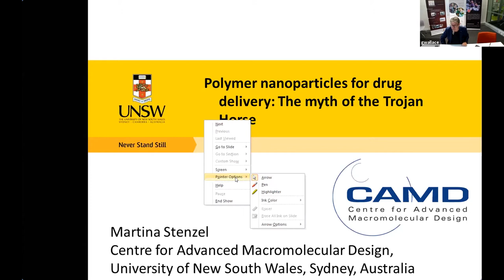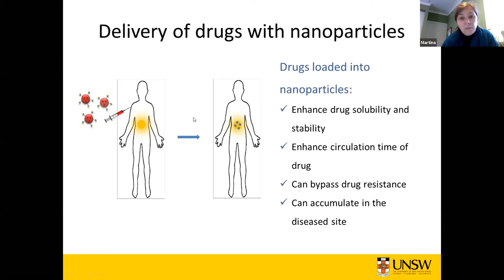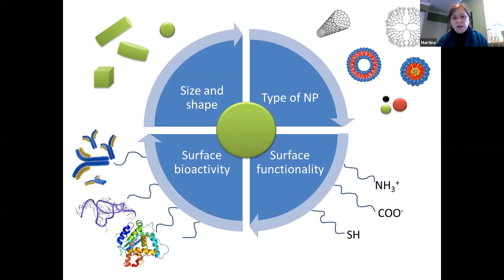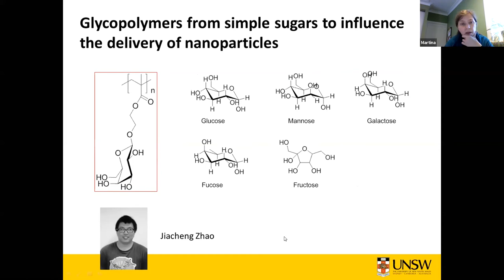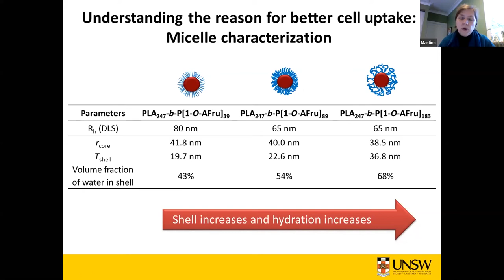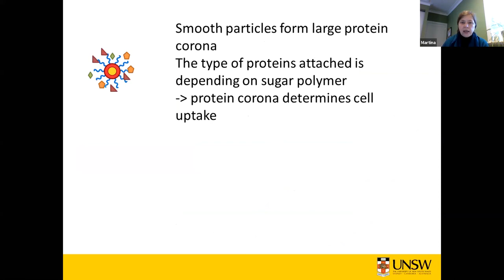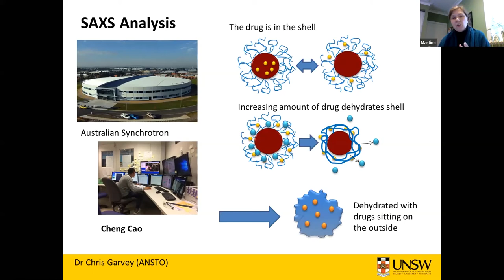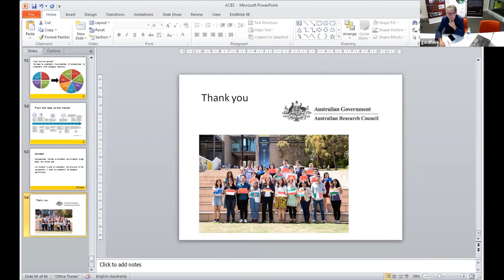Polymer nanoparticles for drug delivery: The myth of the Trojan Horse with Prof Martina Stenzel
Polymer nanoparticles are widely used to deliver drugs, predominantly anti-cancer drugs. In this presentation, Prof Martina Stenzel gives a brief overview on how nanoparticles can be used to deliver drugs before focusing specifically on self-assembled polymers. Thanks to modern polymer synthesis methods, a large variety of amphiphilic polymers can quickly be prepared and processed into nanoparticles. Loaded with drugs, these nanocarriers are often compared to Trojan Horses, deadly weapons that enter the cells and unload their toxic load. However detailed analysis of the polymer nanoparticle structure shows that the nanoparticles have cues that change their properties.